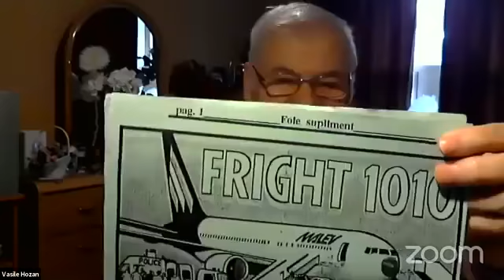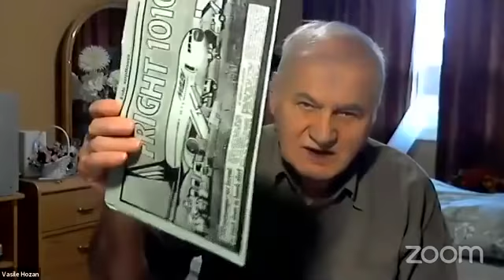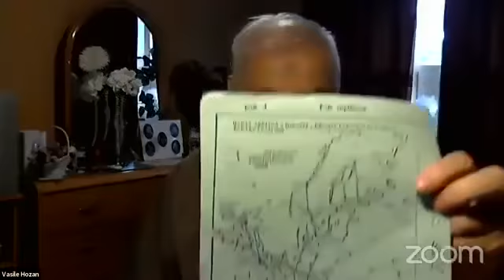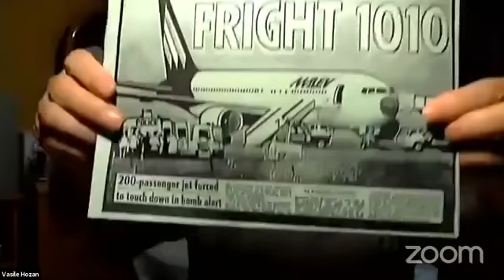Vasile Hozan - Ce faci cand se surpa temeliile? (Biserica Agape Scotia) 29-5-2020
Cuvant de invatatura vestiti de fratele Vasile Hozan, prin videoconferinta organizata de Biserica Agape Scotia.

Telefon:
Vasile Hozan Canada

(Fusul orar din Canada e cu 6 ore in urma fata de fusul orar din Spania si cu 7 ore fata de cel din Romania)

Domnul sa il binecuvinteze.